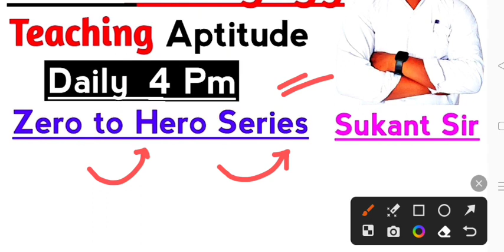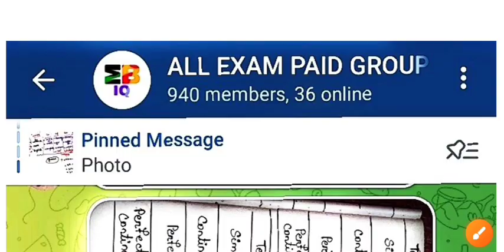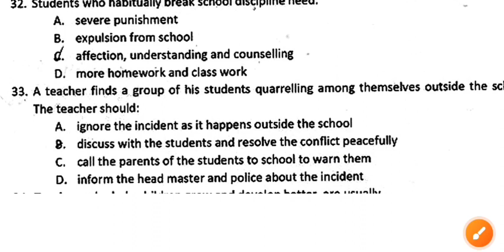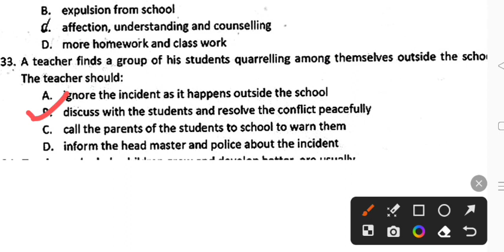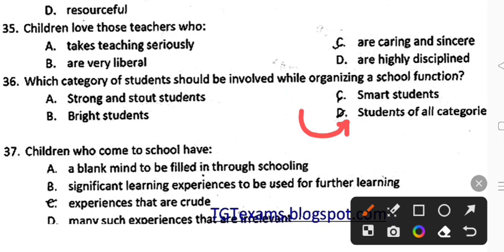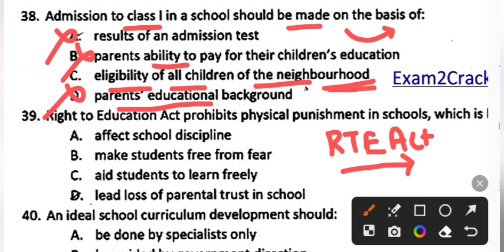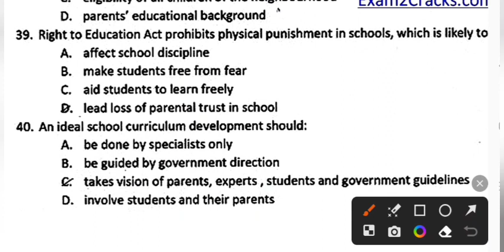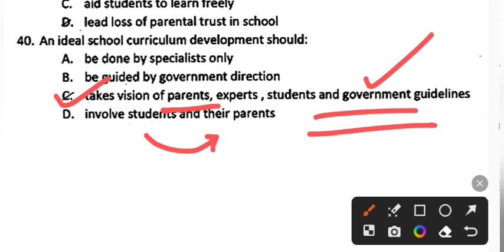Teaching Aptitude class No-11 For CT BED BHED Entrance-2024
Teaching Aptitude part1 class for CT BED BHED Entrance-2024